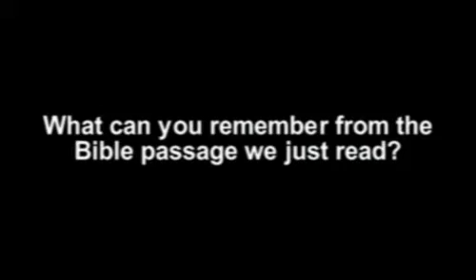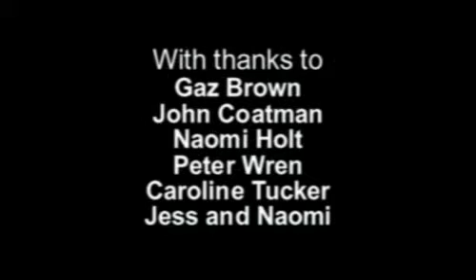Why We Love Urban Saints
This is the last section of a 20 minute film showing members views on their Urban Saints youth club.  Until 2007 the organisation was known as Crusaders.